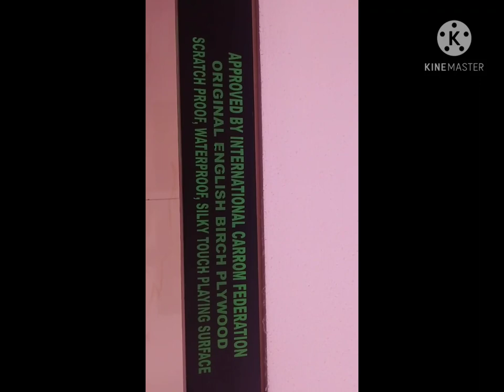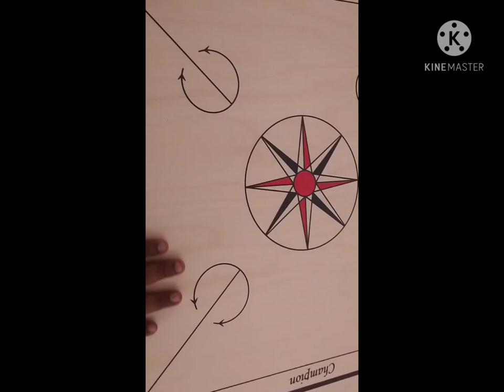Presenting SURCO Carrom board by SURCO Carrom manufacturers. Unboxing/ review.# S.S.C.A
A carrom board of SURCO Carrom manufacturers.
Approved by International carrom federation.
Surco carrom board of 20mm thickness,
3×2 frame
29×29 surface area
35×35 full size
Water proof
Scratch proof
English birch ply
Silky touch playing surface
super speedo

SAJID SAYYED Authorized  Carrom coach of all India carrom federation, Delhi. National player, coaching experience of about 15 years. I produced  National champions , State champions in age criteria of about under 12 ,under 14, under 18.

You can watch some of my videos about basic practice or for starting carrom playing.

if anybody intersted in purchasing contact
# S.S.C.A